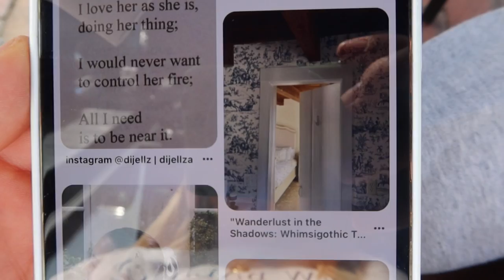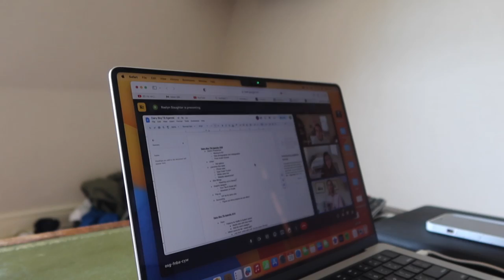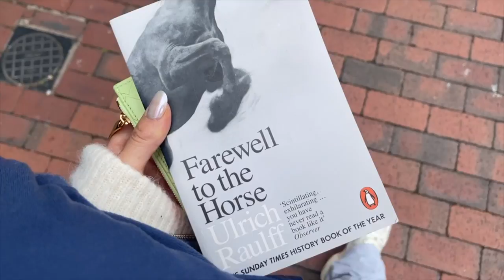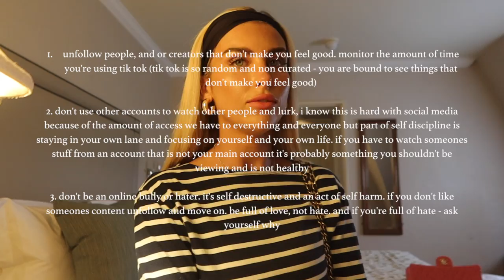a week in my life on the tennis tour